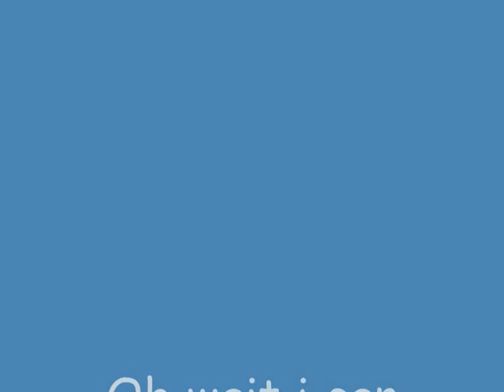[BUSTMOVIE] Envyor aka Tweep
2gud son